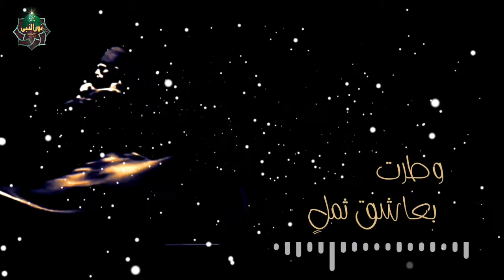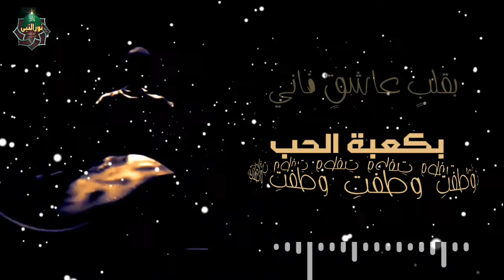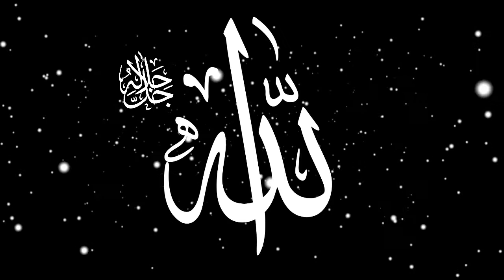خمرية صوفية كلمات مولانا الشيخ أشرف سعد الشافعي الأزهري أداء وألحان المنشد/ عبدالله بكير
تصميم المبدع / أمجد البهنسي